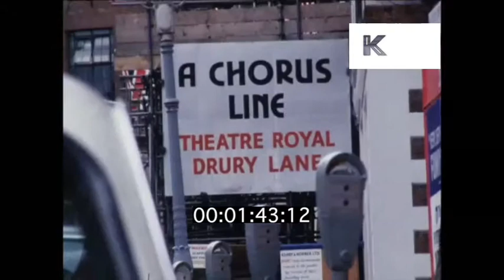1970s London, Michael Codron, West End Theatre Producer at Work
From the Kinolibrary Archive Film collections. To order the clip clean and high res or to find out more Clip ref. VA12.

EXT St Martin's Theatre showing The Mousetrap. Duchess showing Oh Calcutta! Phoenix. Theatre Royal Drury Lane - A Chorus Line. Street, red bus past, theatreland, great shots. INT office, man presses button on futuristic intercom says 'thank you Shelia', businessman picks up telephone says 'hello'. Michael Codron, West End theatre producer at work. OTS man on phone scribbling notes in book